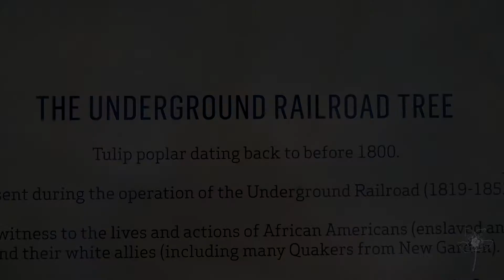V4 UNCG students learn art, history, and science through the Underground Railroad Tree